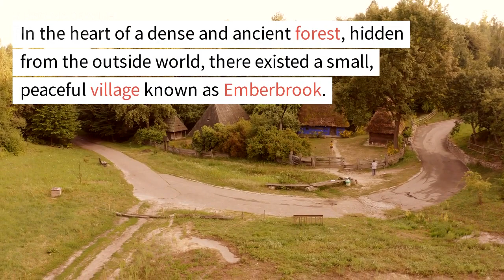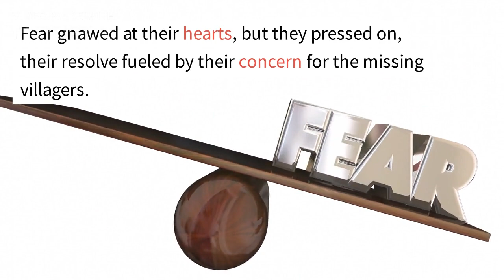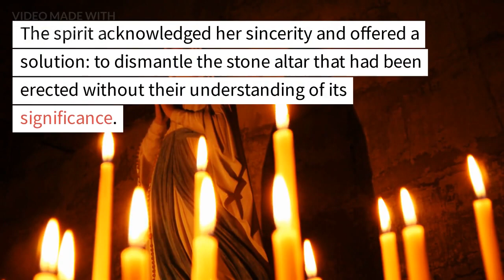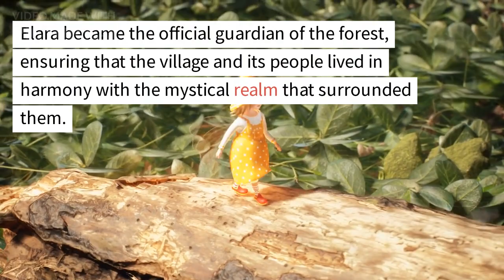Mysterious Disappearances: The Vanishing Village | Stories For Learning English With Subtitles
Mysterious Disappearances: The Vanishing Village | English Stories For Learning English With Subtitles
Story Writer : Syed Mohsin Hussain Bukhari - CHAT GPT